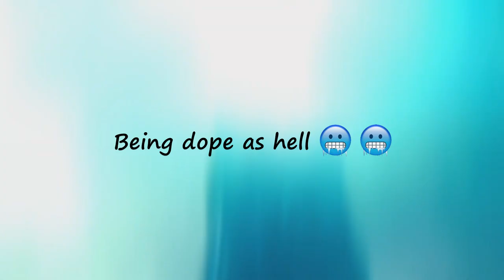Top 5 Godzilla most powerful moves | Very good video👍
Top 5 Godzilla most powerful moves😭😭
video credit from 6th to 10th sec - @mikailsaga

Music from 46th sec to 1min 02nd sec - The Only Thing They Fear Is You by Mick Gordon
                                                                        DOOM ETERNAL